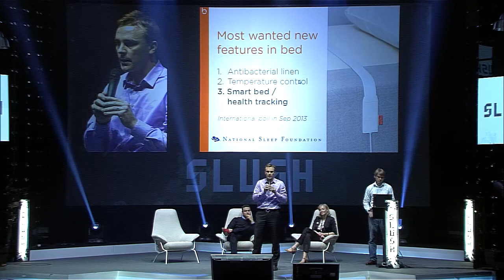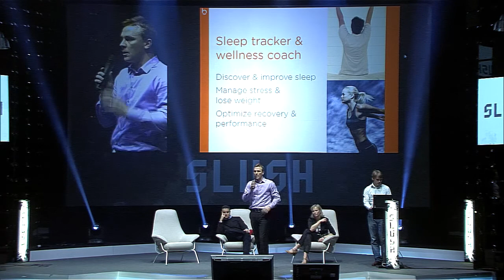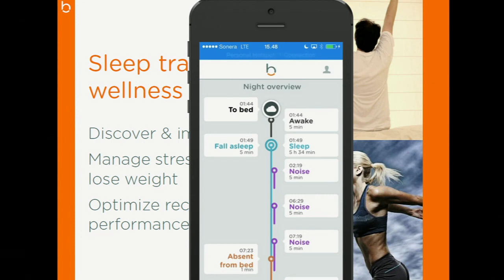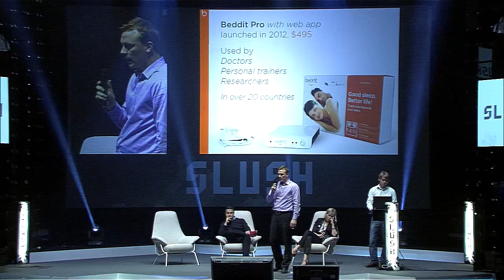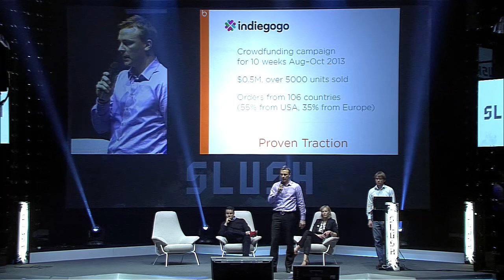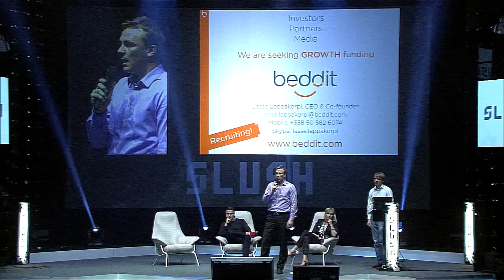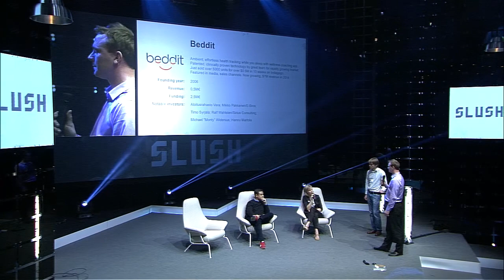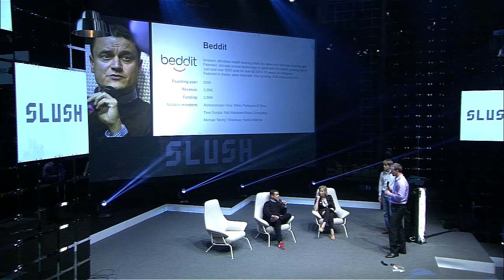Slush 2013 - Slush Demo Showcase Day 2: Beddit | Blue Stage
Slush 2013 | Blue Stage | Thursday 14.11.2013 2:35pm

Topic: Slush Demo Showcase Day 2: Second Batch of Startups

Slush is a lifestyle channel and video blog that tells stories about individuals in Northern Europe who are looking to make their mark on the world. These ambitious founders have turned their passions and ideas into their own little kingdoms: companies, movements, communities and events.